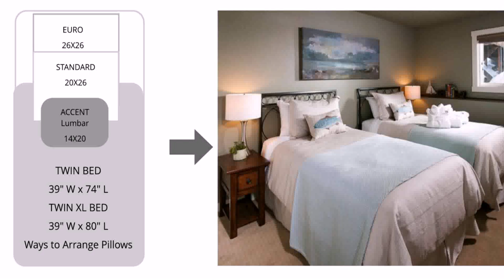Bedroom Ideas With 2 Twin Beds - DaddyGif.com (see description)